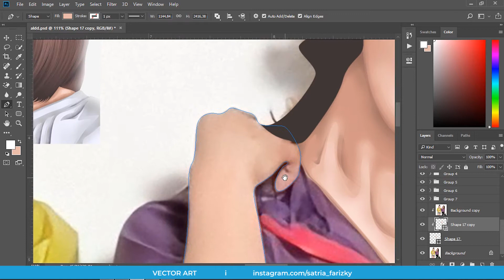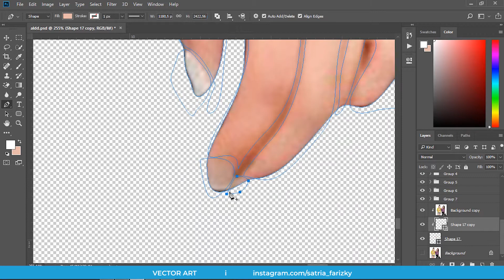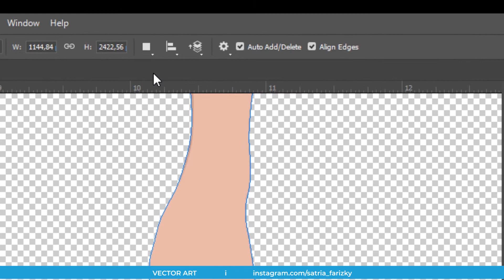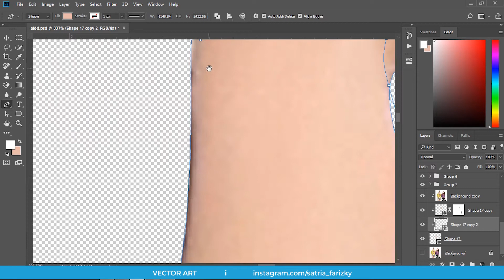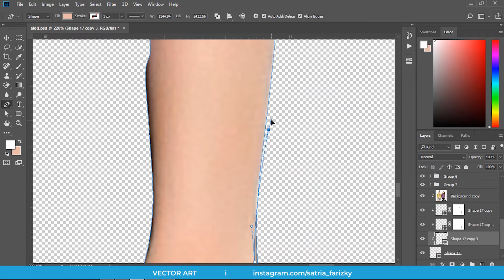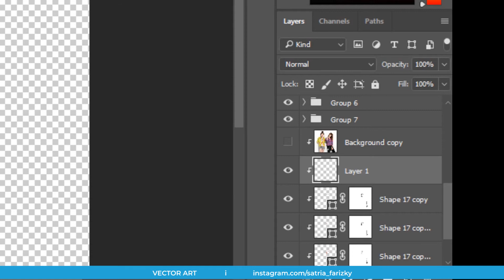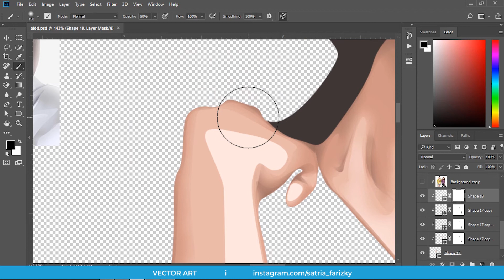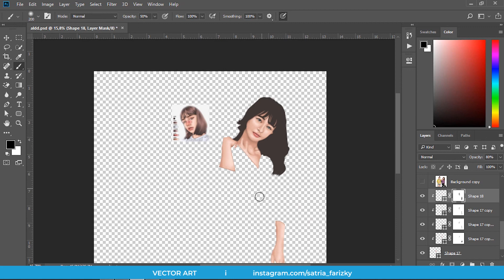Hand vector tutorial | Photoshop